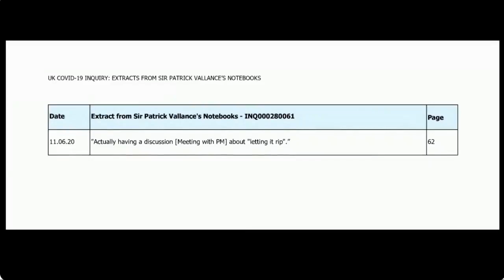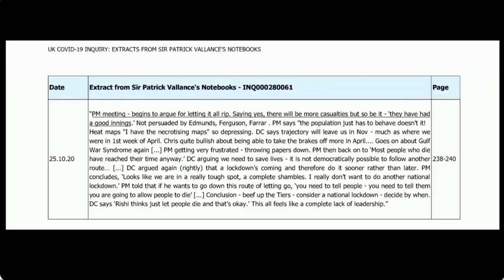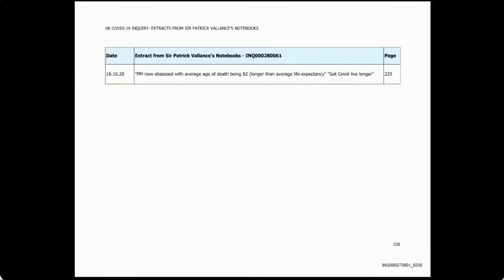Boris Called Out At The Covid Inquiry (2023)